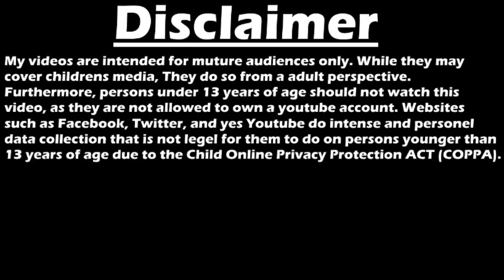HighPriest Reacts: DragonShortz Episode 4